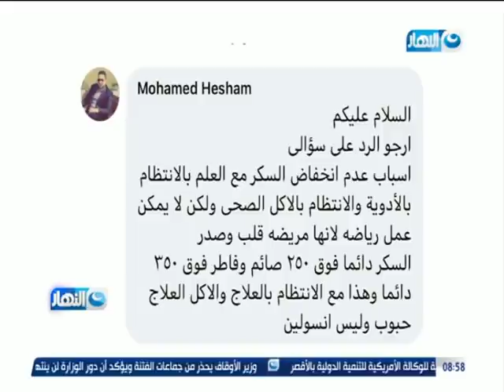باب الخلق | مضاعفات السكر مع د . حسام الموافي |19سبتمبر 2020